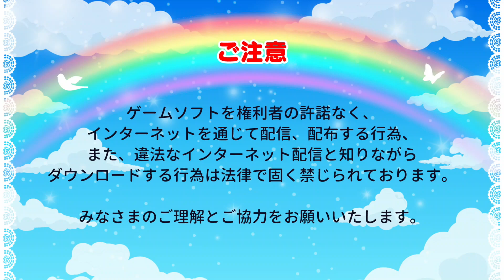【ひろプリ】ひろがるスカイ！プリキュア パズルコレクション【体験版】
体験版が出たので遊んでみました！
ジグソーパズルがあるので、大人も楽しめそうですね。